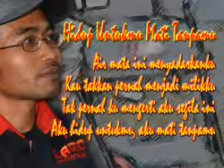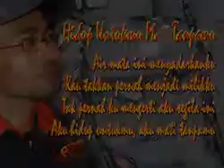Hidup Untukmu Mati Tanpamu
Begitu banyak hal yang ku alami, yang ku temui
Saat bersamamu ku rasa senang, ku rasa sedih
Air mata ini menyadarkanku
Kau takkan pernah jadi milikku

Kau takkan pernah menjadi milikku
Tak pernah ku mengerti aku segila ini
Aku hidup untukmu, aku mati tanpamu

Tak pernah ku sadari aku sebodoh ini